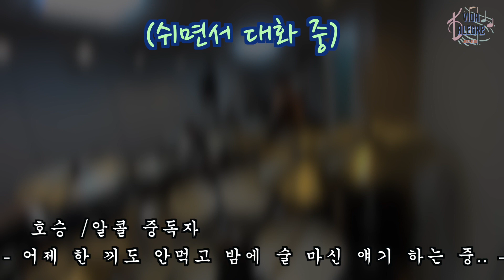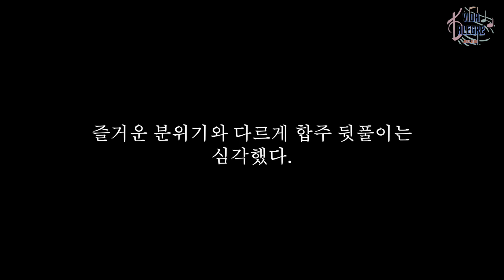아마추어 재즈밴드 l 첫 영상 l 연주를 위한 합주!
비다 알레그레(Vida Alegre) - 행복한 삶
- 아마추어 재즈밴드 '비다 알레그레' 5명의 일상과 연주